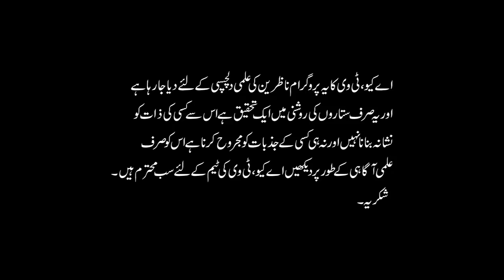03 Feb - 09 Feb 2019 | Ye Hafta Kaisa Rahe Ga | Weekly Horoscope | Astrologer Ali Zanjani | AQ TV